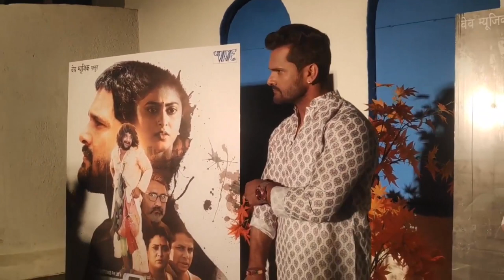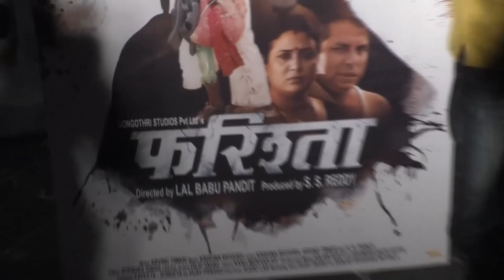Khesari Lal Yadav & Lal Babu Pandit Movie Farishta First Look Out Full video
painter uses a brush to brief his imagination, a sculptor uses a hammer to give shape, an architect builds his dreams on his projects, and we at HUNGAMA MEDIA GROUP, open the Gateway to Bollywood,MARATHI,BHOJPURI,HOLLYWOOD and allow you to have a complete look into the actors lives, mahurats, films, premiers, parties,Birthday,movie, fashion & style, and all that happens in and around the entertainment industry.

Welcome on board the channel 'HUNGAMA MEDIA GROUP' and experience the fun of having everything at your fingertips, and take a glance into the real life of the Indian Film Industry, UNCUT and RAW, as it is.

You can ask us for more videos on your favorite Channel HUNGAMA MEDIA GROUP!
Be a part of the Screen world and know your Stars personally, their journey, be a part of their ups-downs, and enjoy the greatest film producing experience from